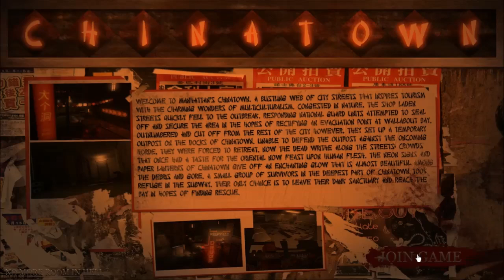No more room in hell